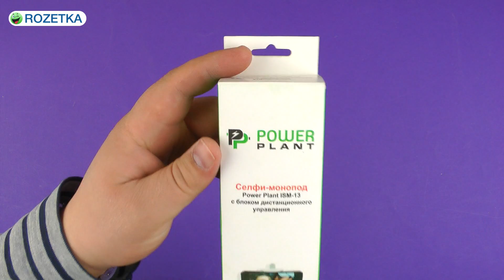Распаковка PowerPlant ISM-13